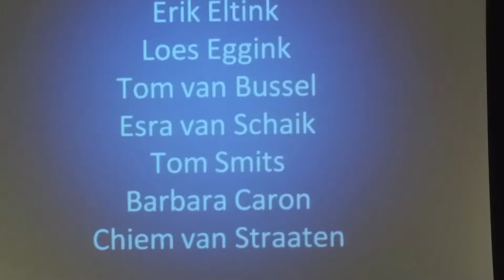Diploma uitreiking Erik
Op 27 juni 2012 kreeg Erik zijn diploma voor het gymnasium. Hier is te zien hoe hij werd toegesproken door zijn mentor.